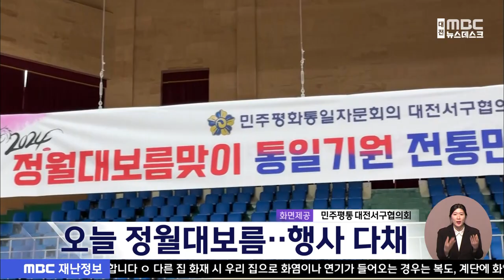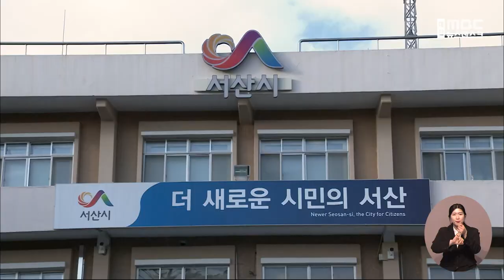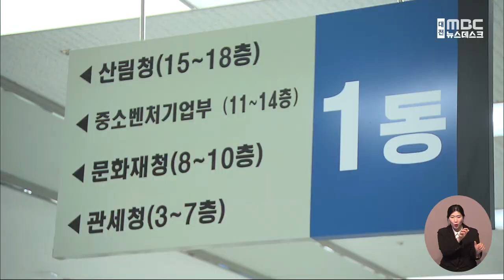노숙인 자립 돕는 탈 노숙인 2월 24일 뉴스데스크